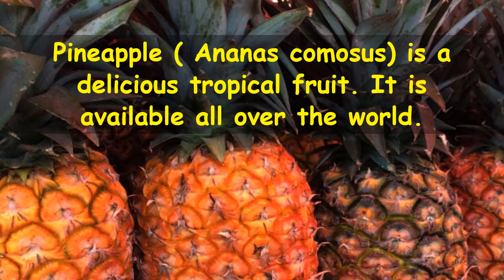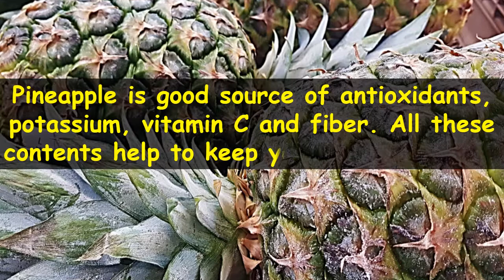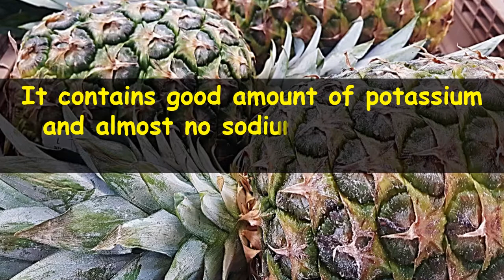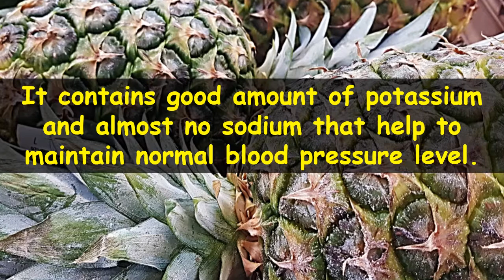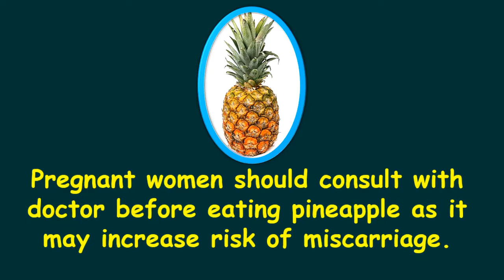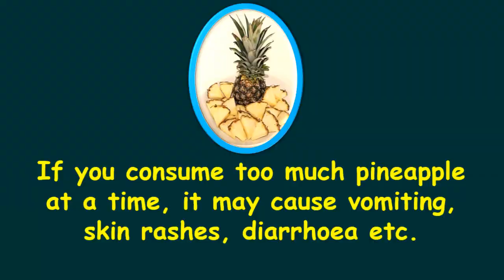Top 10 Amazing Health Benefits of Pineapple | Pineapple Nutrition Facts and Side Effects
Pineapple is one of the healthiest fruits in the world. This video is about top 10 amazing health benefits of pineapple. Nutrition facts and side effects of pineapple for some people and in some conditions are also talked about in the video.

Pineapple (Amanas comosus) is a delicious tropical fruit. It is available all over the world. Costa Rica, Brazil and Philippines contribute nearly one-third of world’s pineapple production. Pineapple can be eaten fresh, juiced, cooked and preserved.
Pineapple is an excellent source of vitamin C, dietary fiber, manganese, magnesium, potassium, copper, vitamin B1, vitamin B6 etc.

Major health benefit of pineapple;
1. Treats arthritis: Pineapple contains a rare enzyme that can help to reduce joint inflammation associated with rheumatoid arthritis.

2. Prevents cancer: Pineapple is a wonderful source of vitamin C and antioxidants that help to prevent cancer.

3. Helps in digestion: As pineapple is rich in fiber, it helps to prevent constipation and promote healthy digestive tract.

4. Treats cough and cold: Pineapple contains very high amount of vitamin C that can strengthen our immune system and treats cough and cold.

5. Strengthens bones: Pineapple is a good source of magnesium which is good for healthy strong bones.

6. Prevents high blood pressure: It contains good amount of potassium and almost no sodium that help to maintain normal blood pressure level.

7. For glowing skin: Pineapple is a very rich source of vitamin C and antioxidants that are extremely good for healthy skin.

8. Good for heart: Pineapple is good source of antioxidants, potassium, vitamin C and fiber. All these contents help to keep your heart healthy.

9. Improves oral health: As pineapple is loaded with vitamin C, it helps to strengthen your gums and keeps your teeth healthy and strong.

10. Treat kidney stones: Pineapple contains good amount of potassium that helps to treat kidney stones and also prevents re-occurrence of kidney stones.

There are some risk factors and side effects of pineapple for some people and in some conditions as follows,
1) Can cause allergic reaction like swollen lips to some people.

2) Pregnant women should consult with doctor before eating pineapple as it may increase risk of miscarriage.

3) Pineapple may interact with certain medication like blood thinners, insomnia drugs etc. Always consult with your doctor.

4) Enamel of your teeth may get hurt due to acidic nature of pineapple.

5) If you consume too much pineapple at a time, it may cause vomiting, skin rashes, diarrhoea etc. Moderation is the key. Eat ripe pineapple only and always consult with your doctor if you have found any complication.

Top 10 foods you should eat to lower bad (LDL) cholesterol | LDL Cholesterol lowering natural foods

Eat at least One Carrot Daily and Get Amazing Benefits | Top 10 Amazing Health Benefits of Carrots

If You Have High Blood Pressure Avoid These 10 Foods | Foods That Cause Hypertension | Health Tips

Top 10 Calcium Rich Foods | 10 Foods High in Calcium for Strong Bones | Calcium Rich Foods List